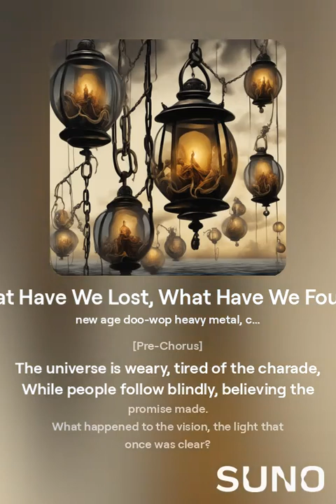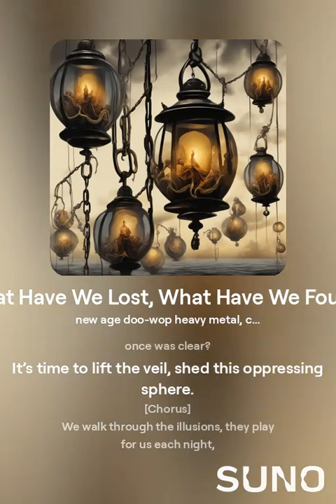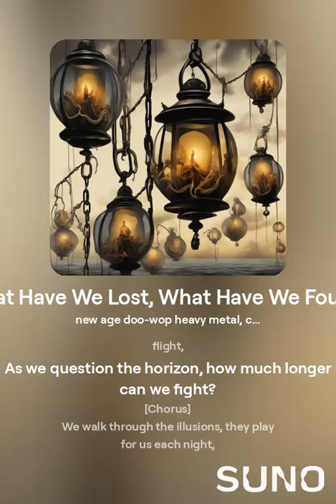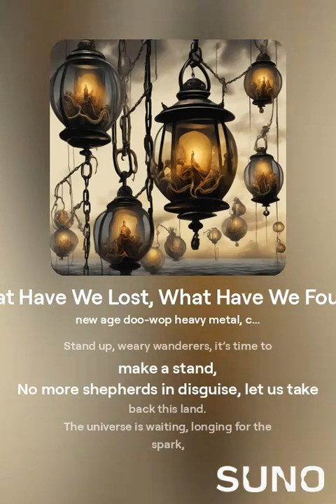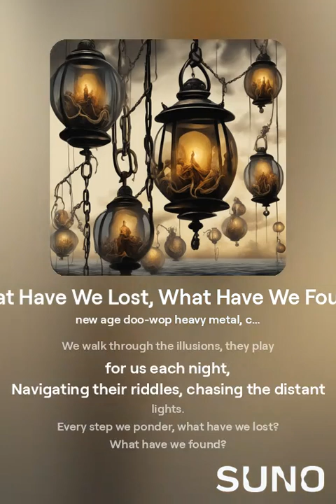What Have We Lost, What Have We Found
Lyrics:
[Verse 1]
In the halls of echoes, all their promises fade,
The voices of our leaders, now a masquerade.
They spoke of shining futures, of dreams we could ignite,
But their shadows cloak their whispers, as we wander through the night.
(Wander through the night!)

[Pre-Chorus]
The universe is weary, tired of the charade,
While people follow blindly, believing the promise made.
What happened to the vision, the light that once was clear?
It’s time to lift the veil, shed this oppressing sphere.

[Chorus]
We walk through the illusions, they play for us each night,
Navigating their riddles, chasing the distant lights.
Every step we ponder, what have we lost? What have we found?
In the echoes of our searching, the truth can be profound.
(The truth can be profound)

[Verse 2]
The maps that they gave us, lead us to despair,
Chained by old foundations, we gasp to breath in air.
It’s time to rewrite stories, break free from the bind,
The way is full of wonder, it’s time to clear our minds.

[Pre-Chorus]
The echoes of the past whispers, truths we must reclaim,
Awakening our spirits from the slumber of the game.
Together we are stronger, united we take flight,
As we question the horizon, how much longer can we fight?

[Bridge]
Stand up, weary wanderers, it’s time to make a stand,
No more shepherds in disguise, let us take back this land.
The universe is waiting, longing for the spark,
To ignite the flames of courage and light up all the dark.

[Verse 3]
So gather all your lanterns, let’s burn away the fog,
Navigating through the ruins of political dialogs.
No time to face of sorrow, must move quickly past the pain,
Through their symphony of lies, let them not escape the blame!

[Outro]
So hear this call to all our hearts, together we can soar,
Dismantling the structures that have held us down before.
United we are stronger, let’s make this moment count,
In the quest for truth and justice, it is time to break their mounts.

what have we lost, What have we found? (what have we lost, What have we found?)

Ai Vocals: Suno